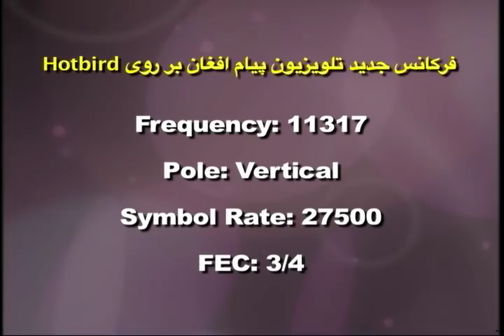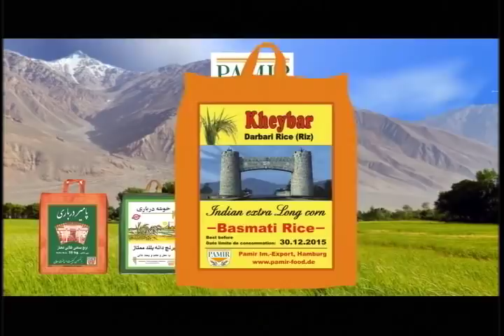Payame AfghanTv Omar Khatab _09/30/2019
Payame Afghan TV - Special talk show of Speenay Khaberay/ Sokhan-e-Oryaan- hosted by Mr.Omar Khatab - Monday 09/30/2019 latest news about political and military development in Afghanistan.
نن دوشنبې د ٢٠١٩ کال د سپتمبر د مياشتې ٣٠ نيټه د سپينو خبرو خاصه خپرونه
امروز دوشنبه ٣٠ سپتمبر ٢٠١٩ برنامه خاص سخن عريان
در برنامه امروز تلويزيون پيام افغان اخبار و تبصره هاى عمر خطاب متصدى تلويزيون پيام افغان در باره تازه ترين انکشافات اوضاع سياسى و نظامى افغانستان و همچنان نظريات و سوالات بيننده هاى محترم تلويزيون پيام افغان را از نقاط مختلف جهان در ارتباط به همين موضوعات استماع فرموده ميتوانيد.